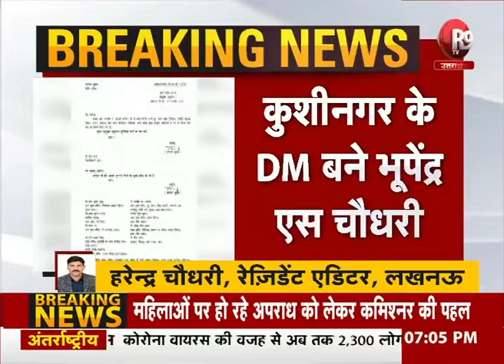भ्रष्टाचार पर योगी सख्त,13 IAS अफसरों के किये तबादले.....R9 TV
भ्रष्टाचार पर योगी आदित्यनाथ का प्रहार जारी
29 दिन में 41 अधिकारियों के खिलाफ सरकार की कार्रवाई
13 IAS अफसरों के किये गए तबादले
 साथ ही रविंद्र कुमार प्रथम को बनाया गया उन्नाव का नया DM